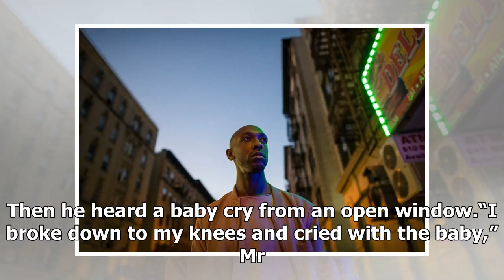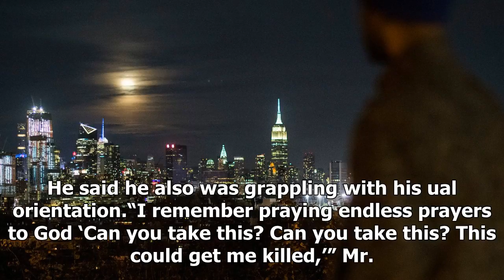AMERICAN NEWS TODAY - An aspiring artist to step back from the edge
AMERICAN NEWS TODAY - AMERICAN NEWS TODAY - An aspiring artist to step back from the edge

G’Mario Charleston, 34, on West 171st Street in Manhattan. He lived in the building behind his right shoulder, but when he could no longer afford the rent, he stayed on its roof. Joshua Bright for The New York Times He dropped his waterlogged loafers off the roof and ed them fall five stories. Under a leaden sky, raw from a storm the night before, he looked across the cityscape dimpled with apartment lights and inched to the edge. It would be so easy to lean over and let go, he thought. G’Mario ...